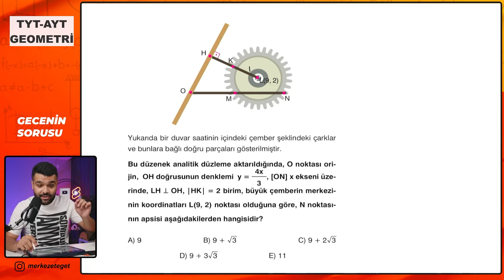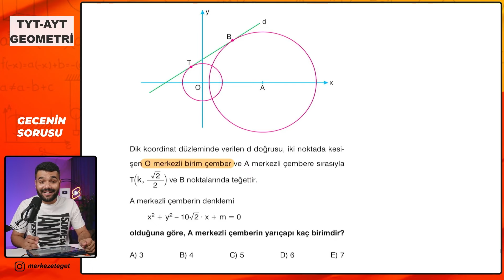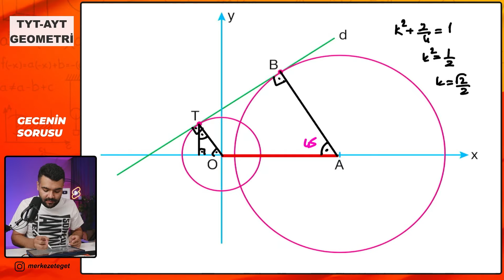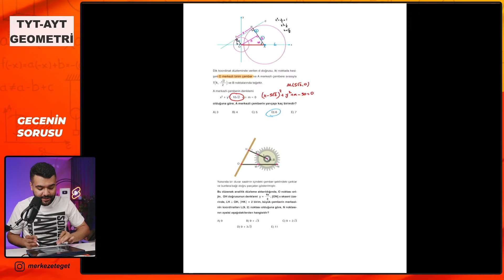GECENİN SORUSU - 11 🔥+ BONUS SORU İLE BİRLİKTE ▶️ Çemberin Analitik İncelenmesi 📐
YKS yaklaşıyor her gün sınav tarzı tyt ayt geometri soru çözümleri yapıp, netleri ve genel tekrarları hızlandıracağız. AYT geometri çemberin analitik incelenmesi konusundan 2 soru çözüyoruz

MTGF : Merkeze Teğetle Geometri Fulle :)